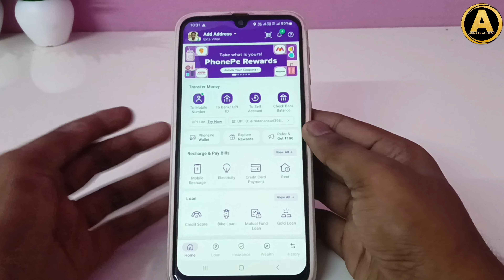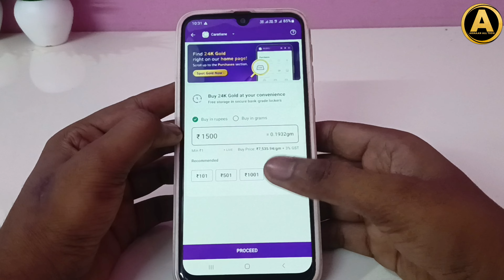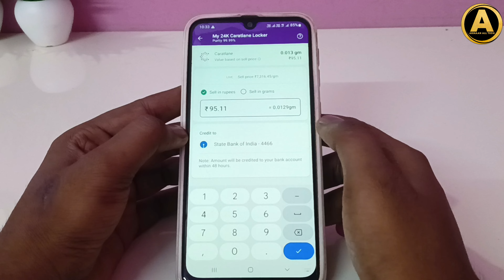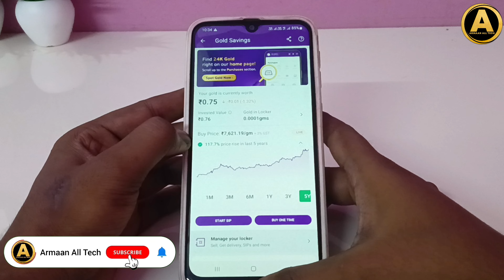Phonepe Me Gold Sell Kaise Kare | Phonepe Me Gold Kaise Beche